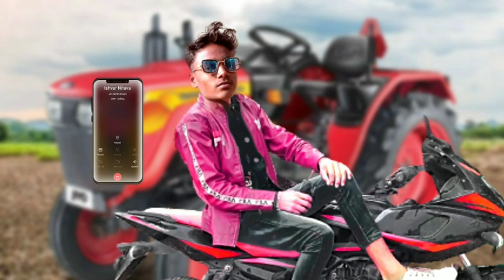Billu v/s Ishvar rituva aadivasi comedy video | बिल्लु कोमेडी विडियो ईश्वर रिटुवा कोमेडी विडियो !